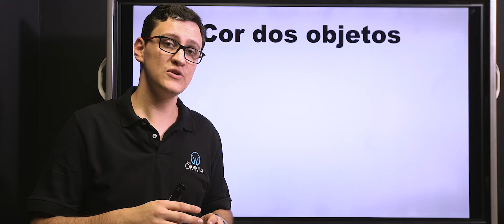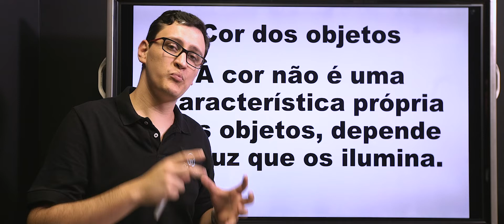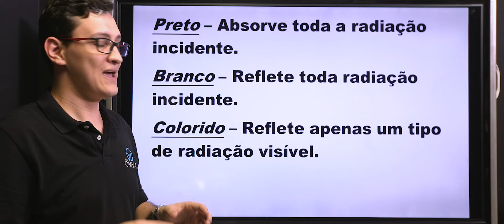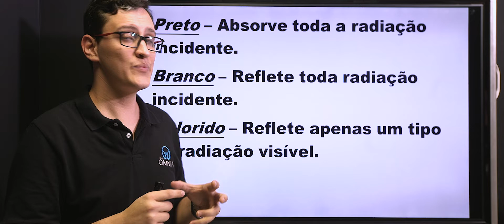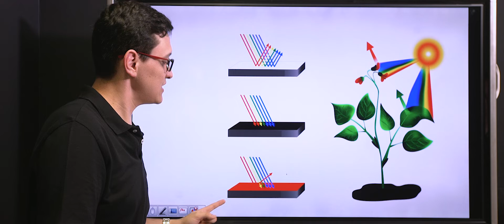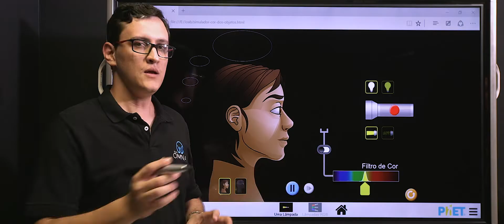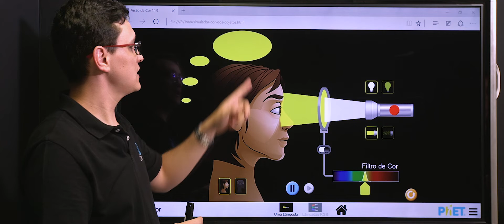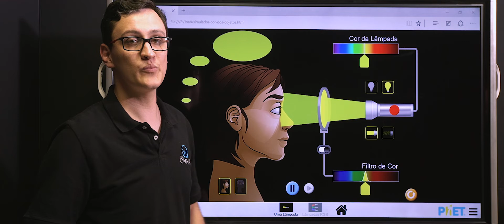Cor dos Objetos - Brasil Escola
Você sabia que um objeto amarelo sob a luz azul será visto na cor preta? Nesta aula, você verá que a cor não é uma característica própria dos objetos, mas depende da luz que os ilumina.